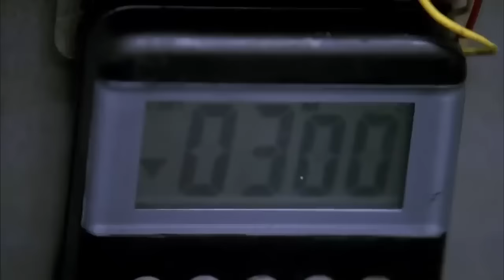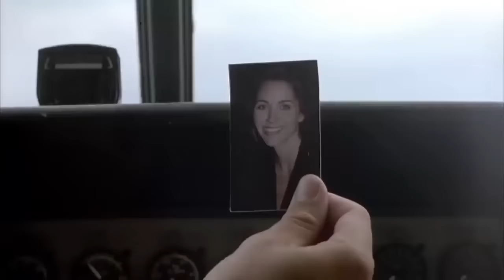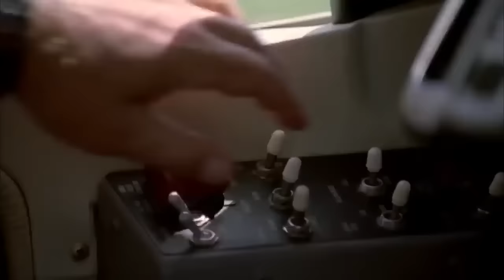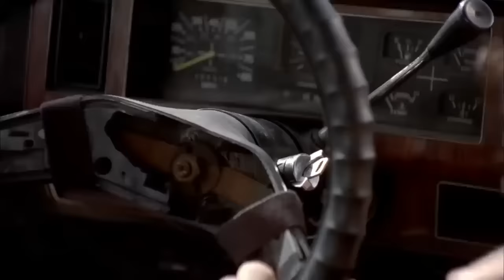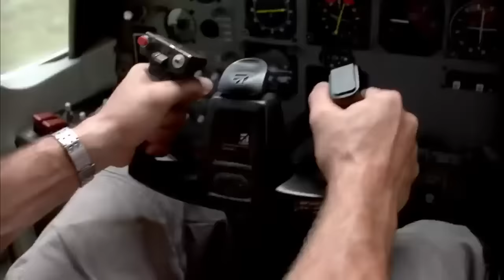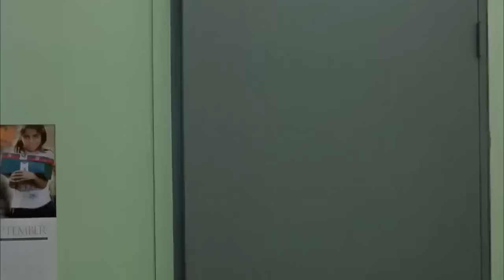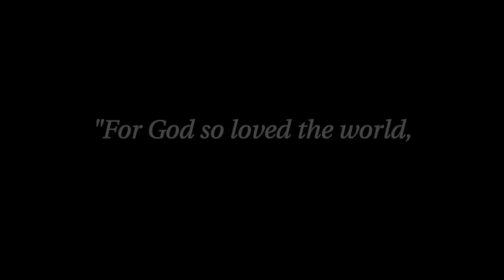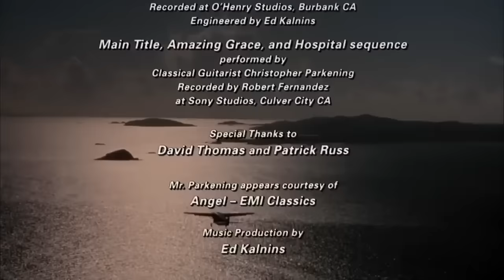🍀▶️🔥ESTRENO 2023 ★ MEJOR PELICULAS DE ACCION Pelicula, Completa en Espanol Latino HD